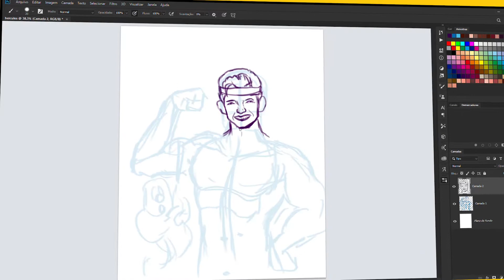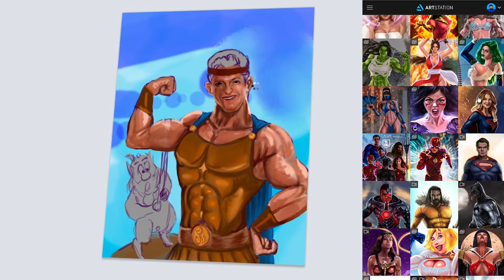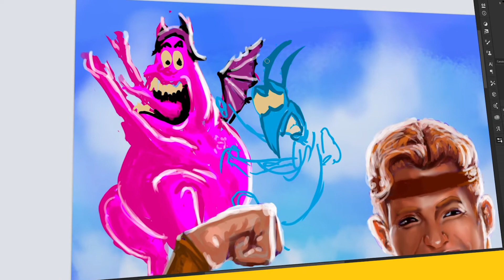Hercules zero to hero 💪 | Speed art - Digital Painting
🖖🏻Olá pessoal!
Hoje com o clássico Hércules da Disney, uma animação que vez parte da infância de muitos
Bem feitor! .

Musicas

No Turning Back - NEFFEX

Versão Brasileira:
Direção: Monica Rossi
Tradução: Renato Rosenberg
Direção Musical: Marcelo Coutinho
Versão Musical: Renato Rosenberg
Supervisão Criativa: Manny Garcia Jr.

Dub studio: Diálogos e Músicas
Vocal Studio: Gravado nos Estúdios Double Sound